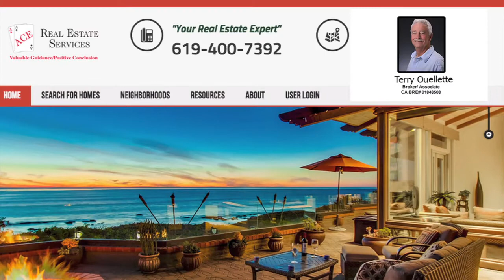Alpine Real Estate, Country Estate Homes